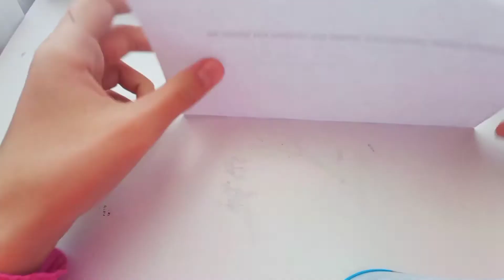DIY Cute Pen Holder♡︎ Toilet Paper Pen Holder✰ EASY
❤️❤️❤️❤️❤️❤️MUSIC❤️❤️❤️❤️❤️❤️